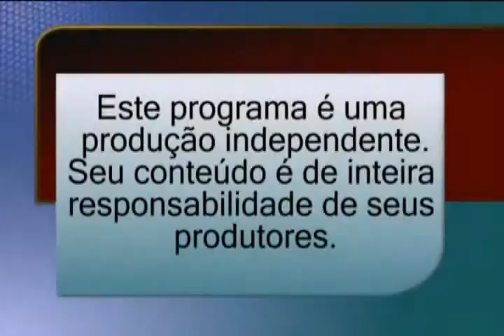Piumhi na TV - 12/07/2010 - Bloco 6 (Parte 2)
Seção Abraço ◘ Encerramento